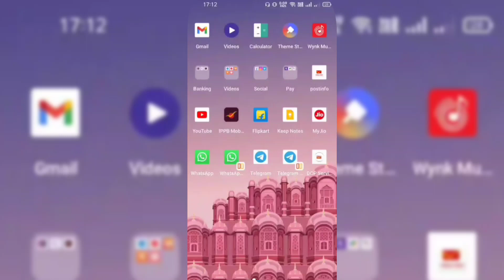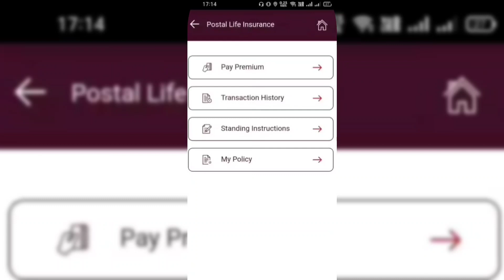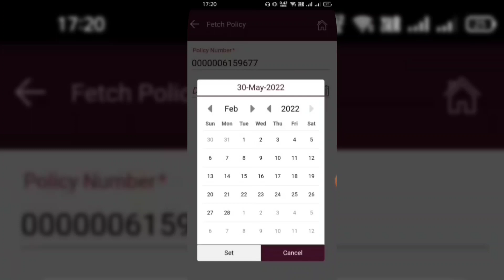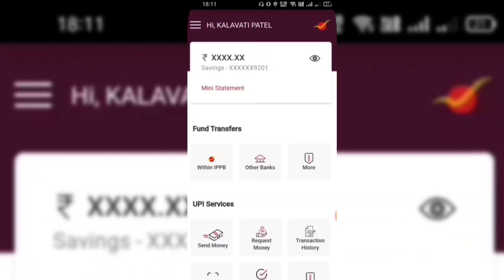!! How to Deposit Pli Premium Online !! Pli ka Premium Online Kaise Payment kare